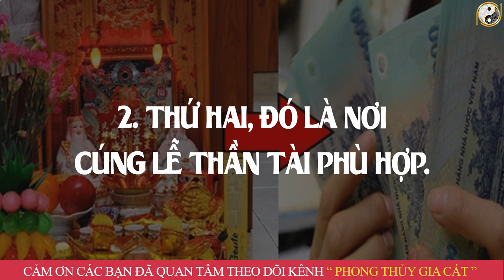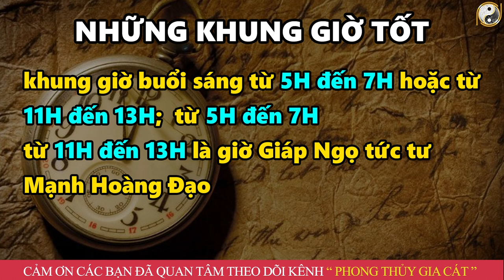NGÀY VÍA THẦN TÀI Thắp Hương Vào Đúng Giờ Này Cả Năm Được THẦN TÀI BAN LỘC TRÚNG SỐ GIÀU TO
01. Linh phù giải hạn
02. Hồ lô hóa giải Ngũ Hoàng
03. Mai Hoa Phú Quý
04. Gương bát quái tinh cầu
05. Kim bài thái tuế 2023
06. Vòng tam hợp Dần Ngọ Tuất
07. Vòng tam hợp Thân Tý Thìn
08. Vòng tam hợp Hợi Mão Mùi
09. Vòng Tam Hợp Tỵ Dậu Sửu
10. Bát bảo tâm kinh
11. Minh Quang pháp bảo cầu
12. Minh Quang pháp bảo lục giác
13. Tỳ Hưu Lộc Tài (Đồng)
14. Tỳ Hưu Khai Vận ( Bạch Ngọc)
15. Bách Niên Tụ Tài ( tụ tài lộc)
16. Song long ngọc ấn ( ấn thăng quan)
17. Kim bài ngũ Lộ Thần Tài
18. Hồ lô bình an ( treo xe)
19. Móc khóa văn xương
20. Ống bút văn xương gỗ đào
21. Bút văn xương gỗ đào
22. Bút văn xương gỗ đào nhỏ
23. Hoa mai kim tiền ( mạ vàng )
24. Các vật phẩm phong thủy khác